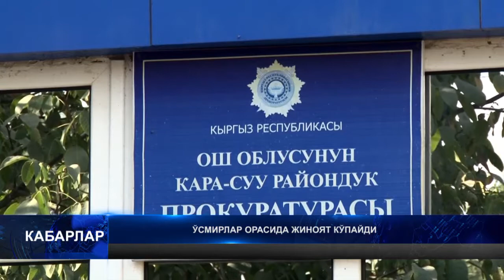КУНДУЗГУ КАБАРЛАР / УЗБ / 14-00 22.09.17